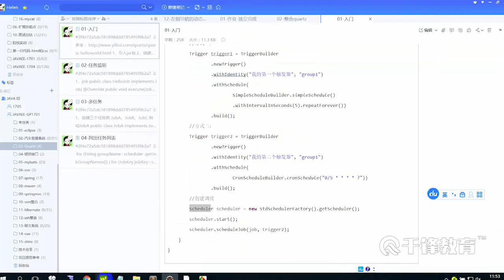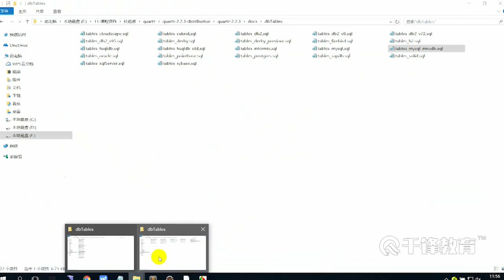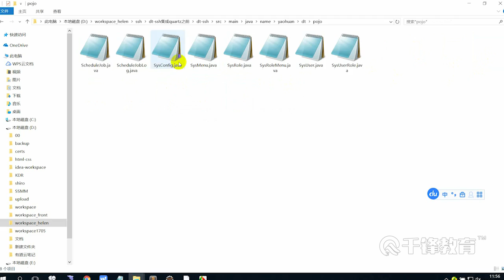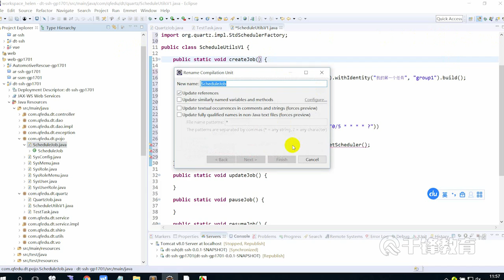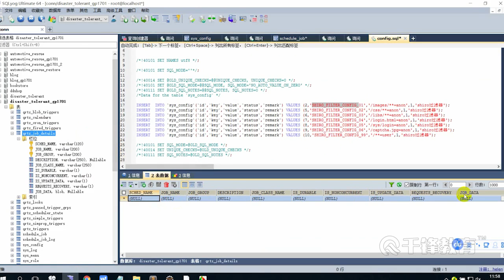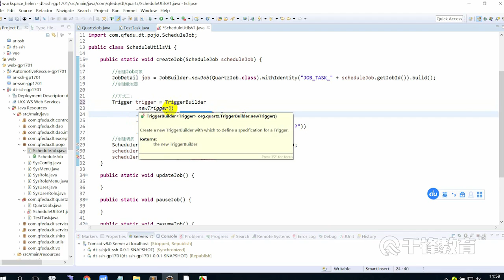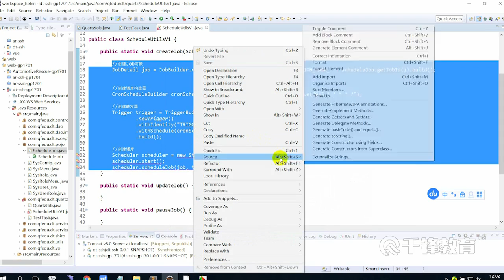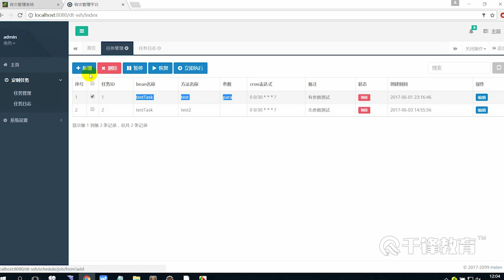千锋Java教程：79 创建任务调度工具类